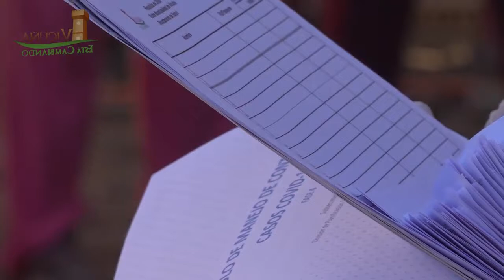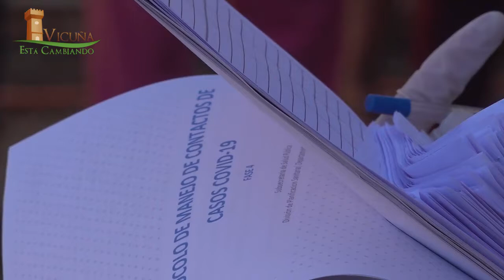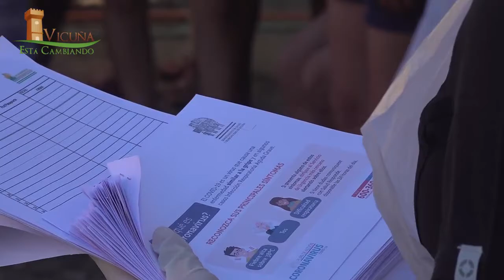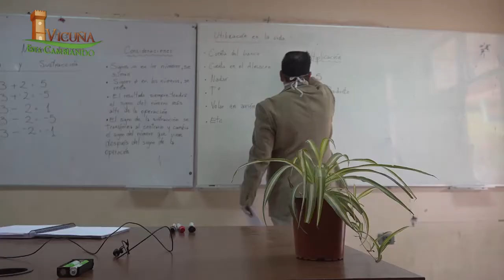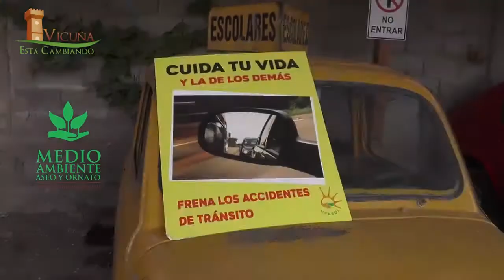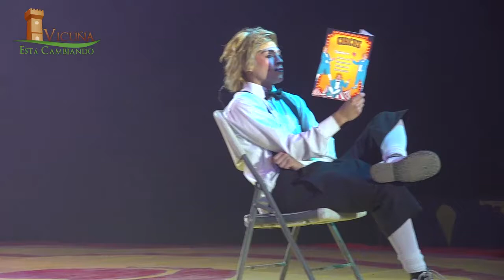Vicuña al Día | CAP 10 2020 | Elquina TV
Una grata conversación entre el Periodista Cristian Herrera y el Alcalde Rafael Vera Castillo